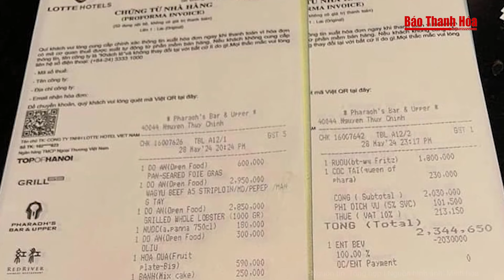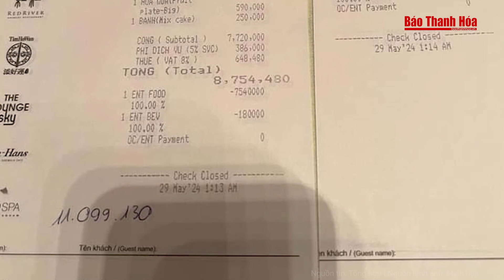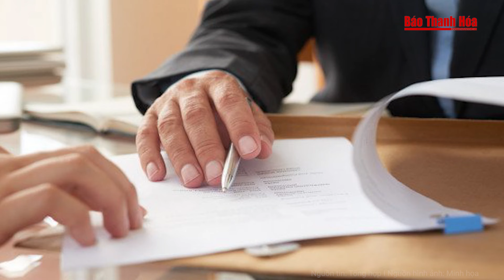Điểm nóng: Giật mình lời khai của cán bộ địa chính làm thiệt hại lớn cho nhà nước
Tin nóng | Điểm nóng: Giật mình lời khai của cán bộ địa chính xã làm thiệt hại lớn cho nhà nước
- Giật mình lời khai của cán bộ địa chính xã làm thiệt hại lớn cho nhà nước
- Cô gái sang trọng, vào hẳn nhà hàng 5 sao gọi món toàn sơn hào hải vị, ăn xong bùng tiền
- Suốt 34 năm tìm công lý cuối cùng được minh oan, phục hồi danh dự
- Vụ cháy nhà Trung Kính: Ai sẽ chịu trách nhiệm bồi thường thiệt hại cho 14 nạn nhân?